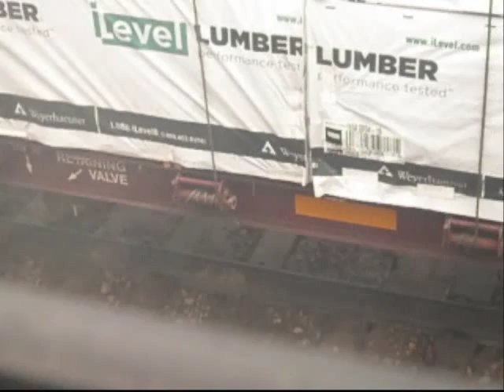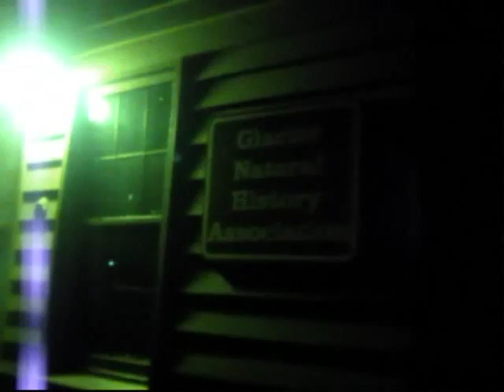Backpacking via Amtrak to Glacier National Park Pt2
**Five hours East of Glacier
Montana is just how I remember it... Open field with free range Black Angus as far as the eye can see. Every house has it's own combines and cleaners. This is the heart of America. Something nobody even thinks of in these times of urban sprawl and centralized commerce. Needless to say they switched to all Black Angus most likely because of it's naturally higher profit margin. It's the only way to compete when McDonald's takes cattle for pennies on the dollar.

**Havre, Montana
Here we stop for service before traversing Maria's Pass. The train was boarded by US Border Patrol officials seeking illegals trying to make it across the country either to or from Canada. I saw one man being escorted off. Talk about adventure! We're two stops from Cut Bank, the largest trestle on our route. It's surreal to thing about a train hundreds of feet in the air while you're on it!

10/27/2010
The cold here has made my ballpoint pen want to sieze up. After spending the night at the station, I awoke to a spectacular Rocky Mountain vista. This landscape is by far the most beautiful in the country. I'mn waiting for the gift shop to open before beginning my hike into the park. After all, I've got postcards to send out!

**At Lake McDonald
The hike today was intense. Three miles to the office, Five miles to the trailhead, and Four and a half miles to my camp! I had totally forgotten what toll is taken on your back with Forty pounds of gear! It seemed like I had walked forever before setting eyes on the backcountry campsite at Lake McDonald. The view here is amazing... Eight to Ten Thousand foot peaks covered in snow dominate the opposite side of the lake, while on my side I find more skipping stones than can be counted... as well as some rock art on the shore left by some previous hikers. They made a smiley face, so I, in true hippie fashion, built a peace sign right next to it. I cannot begin to describe how difficult it was to get a fire lit. Everything here is damp from the high precipitation levels. Not to mention less oxygen being Thirty Three Hundred feet above sea level. It turns out the trick was, as usual, finding the right kindling. The splintered tops and centers of fallen pine were the key. Natural sap acted like lightered knot from back home. The permit office said I'm the only person in the backcountry out of the whole million acres of Glacier National Park. An even further reassuring statistic was the route I'm on had Thirty Three grizzly sightings in the past week. So far I've seen tons of scat, but as animals go, only chipmonks and woodpeckers. Also a handful of ducks. The sun has disappeared behind the clouds and temps are dropping. It's time to tend the fire a little. Until next time!